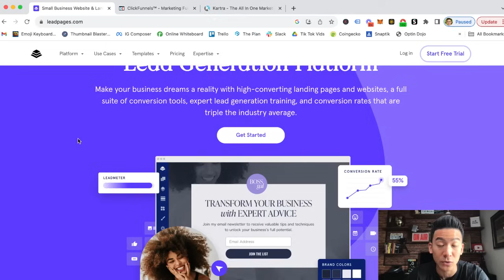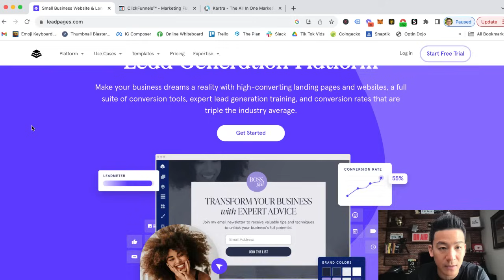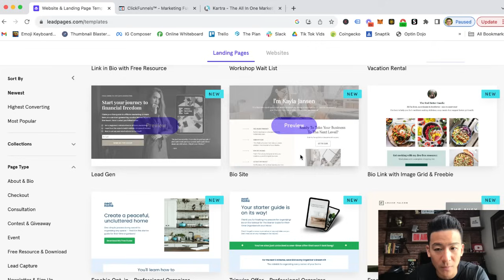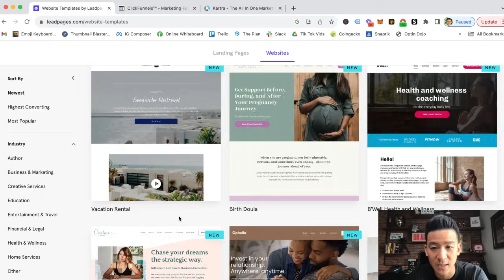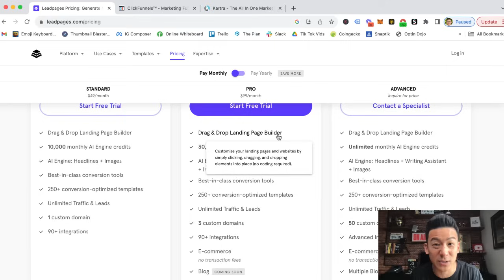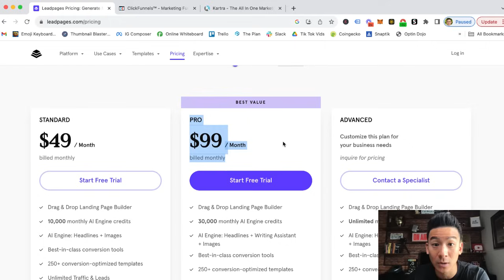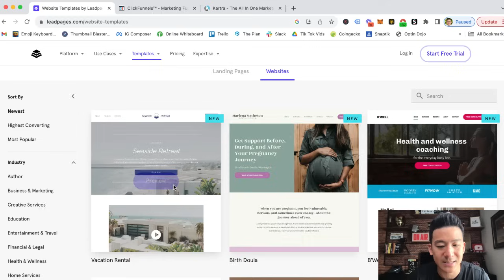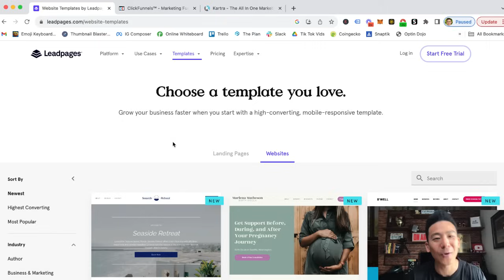Leadpages Review - Can You Really Make Money & 3X You Conversions With This Tool? (Let's See)...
leadpages review *Get My #1 Way To Earn Online In The Comments 👇👇👇 About this video:
In today's leadpages review we're going to break down this funnel builder to see whether this will get you results. Can you really make money from just building out a website? Is this legit or a scam?